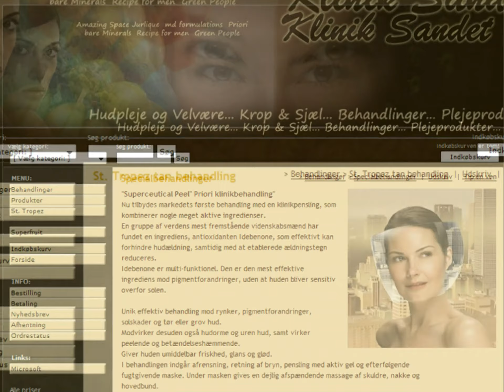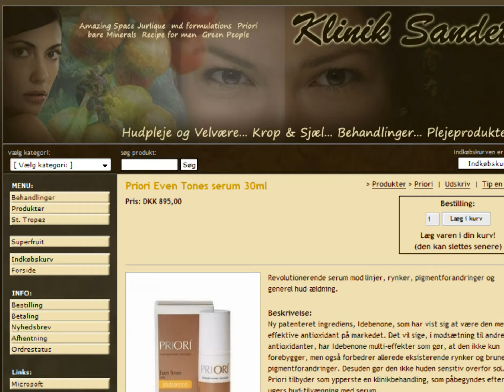ReSource Partner WebShops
ReSource Partner designs on WebShop for "Klinik Sandet", Danish Beauty Salon